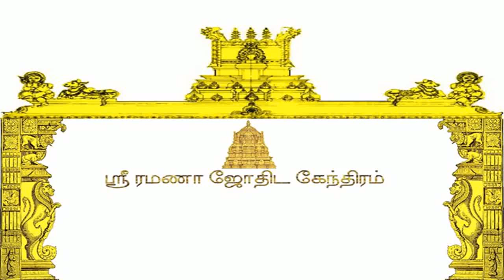மிதுன லக்னத்தில் பிறந்தவர்களுக்கான பொதுவான நிறை, குறை, குணம், கிரக குறிப்புகள் Methuna in Tamil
மிதுன லக்னத்தில் பிறந்தவர்களுக்கான பொதுவான நிறை, குறை, குணம், கிரக குறிப்புகள்   Mithuna in Tamil